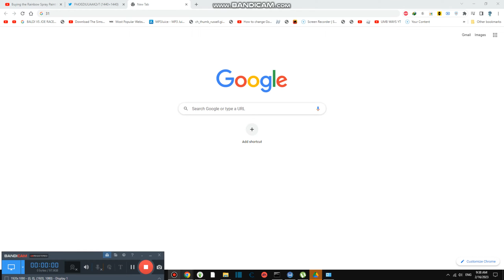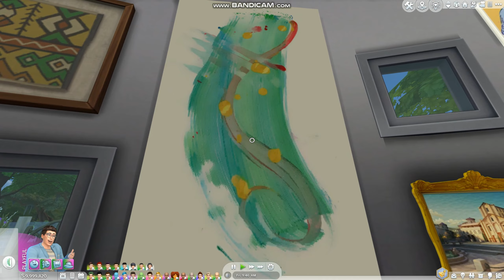Exploring This Museum in this Building #3,834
Today we are exploring this museum and it is really clean, not as big